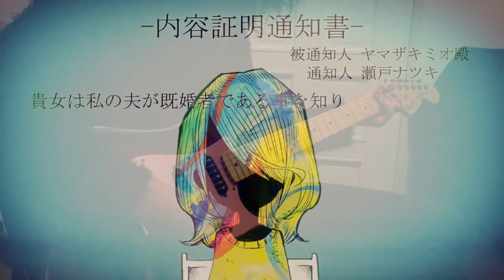｢民法第709条/ミオヤマザキ｣ギター弾いてみた🎸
4人組SEXY系ロックバンド
『Charme Ché-ri(シャルムシェリー)』

Vocal : 田中庸介
Guitar : 一悠一
Bass : 後神隼汰
Drum : 田中聖

各ストリーミング、ダウンロードサイトにて配信中！